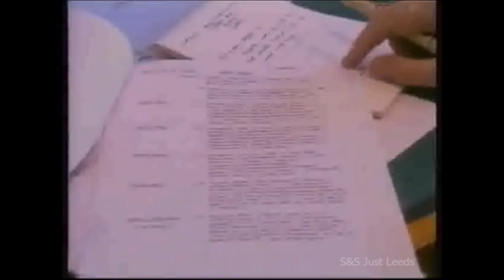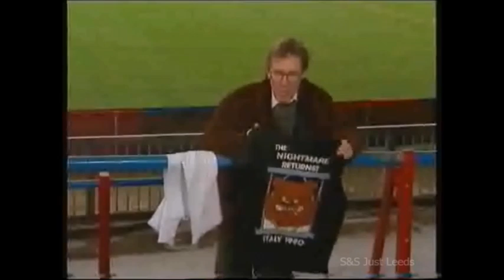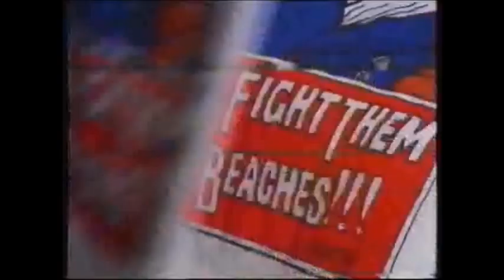British Football's Terrace Wars - Martin Bashir Football Hooligan Documentary 1989 - Part 2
Martin Bashir and Public Eye look at The Lord Taylor Report and it's links to Football Holligans - for more Football  archive please subscibe

Check out the Playlists - for more Leeds classic archive